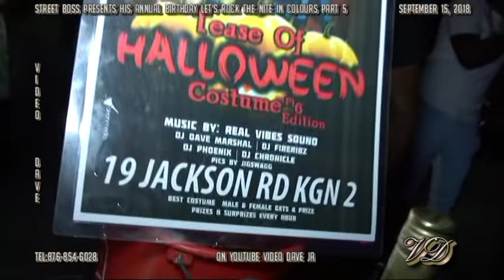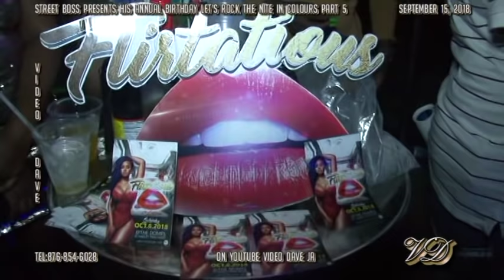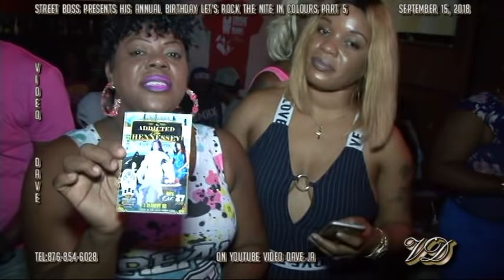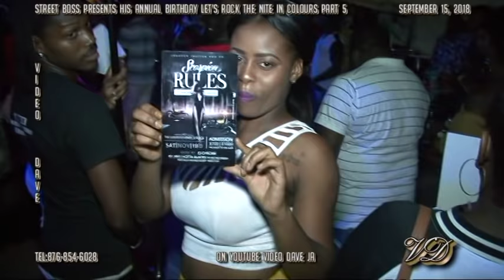STREET BOSS BIRTHDAY PARTY 2018